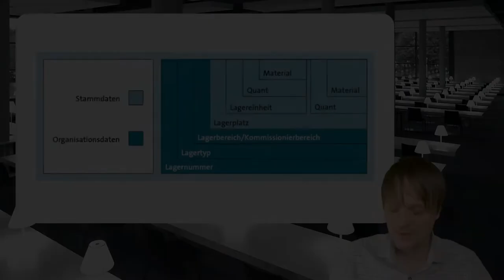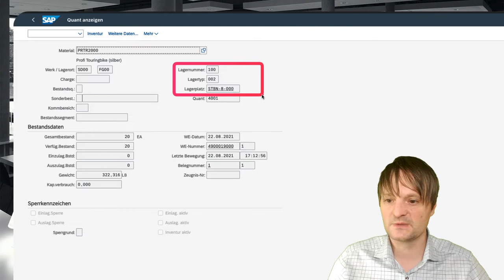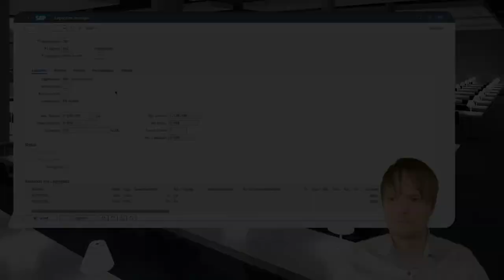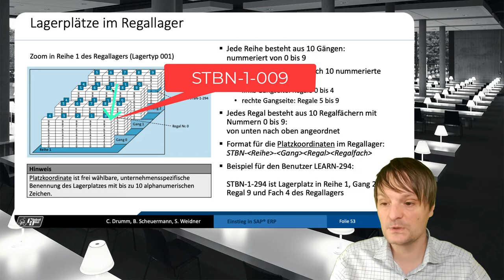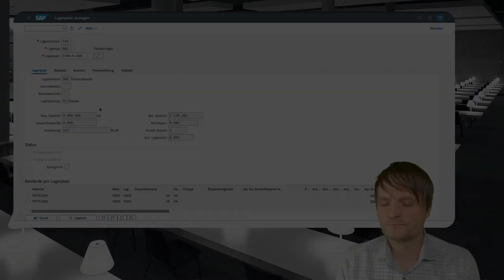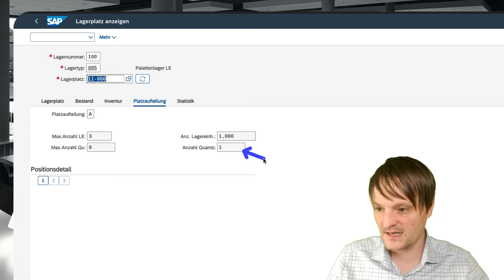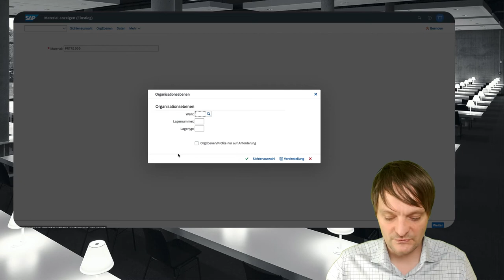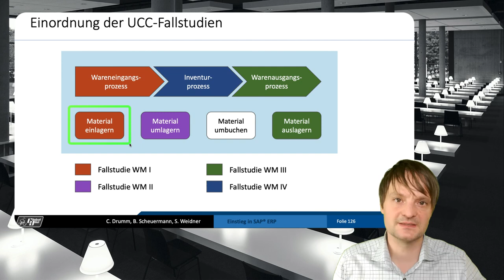Stammdaten in der Lagerverwaltung in SAP S/4HANA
Table of Contents:

00:00 - Begrüßung und Überblick
00:31 - Überblick Stammdaten in der Lagerverwaltung
00:57 - Lagerplatz
03:01 - Quant im Lagerplatz
04:55 - Quanttrennenden Merkmale
06:01 - Aufbau des Lagers bei Global Bike
08:01 - Platzkoordinaten - Aufbau der Lagerplatzbezeichnung
08:56 - Platzkoordination im Regallager bei Global Bike
10:57 - Platzkoordinaten im Palettenlager bei Global Bike
14:25 - Lagereinheiten
15:11 - Quant in Lagereinheiten
16:32 - Lagerbereiche im Palettenlager
17:03 - Material aus Sicht der Lagerverwaltung
17:34 - Sichten zum Extended Warehouse Managemen
18:54 - Sichten zur Lagerverwaltung in der Fiori-App Material anzeigen
21:27 - Einordnung der UCC Fallstudien